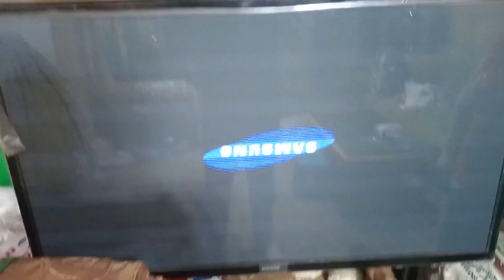February 26, 2024